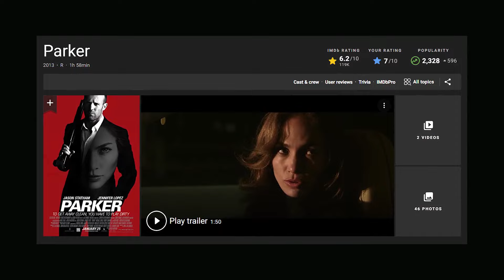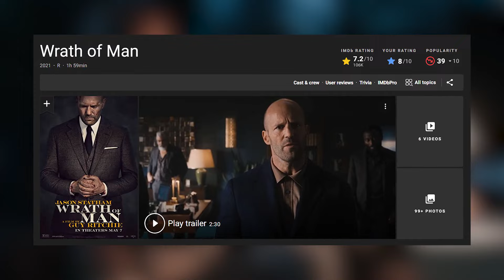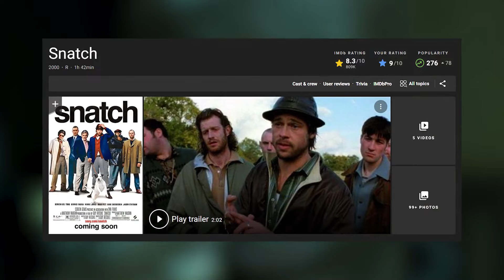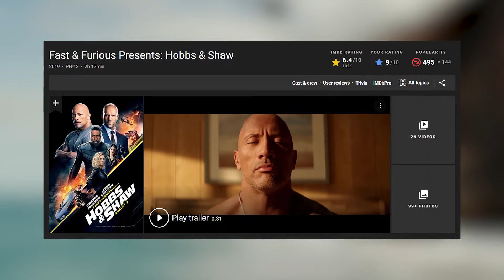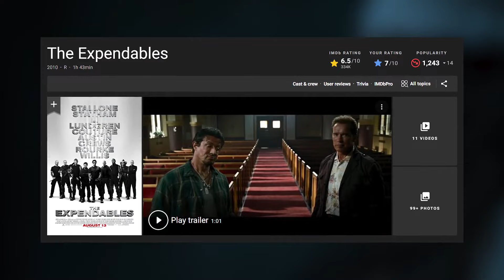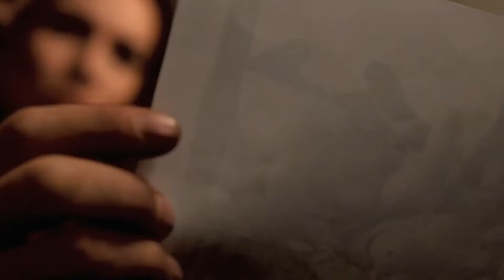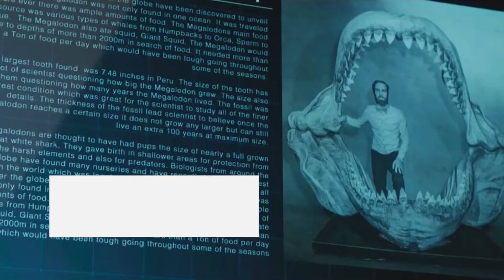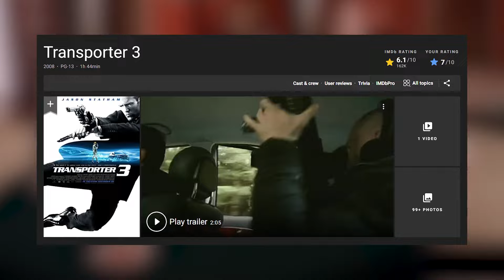Action Crime Paling Terbaik di Hollywood ❗❗ | 7 Film Terbaik Jason Statham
7 Film Terbaik Jason Statham. Yoo bree masih sama gw dikonten 7 film terbaik yang kali ini ada dari salah satu aktor yang bertampang tampan dan tentu aja bakal main di dalam film-film bergenre action dan kriminal dengan penuh gaya cool dan juga berhati dingin.